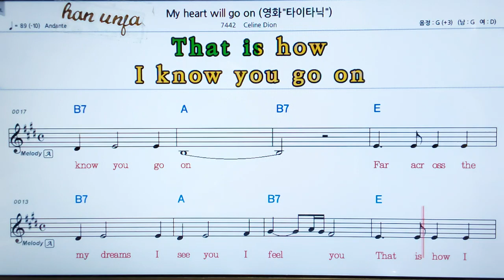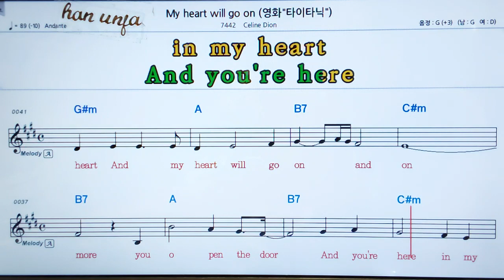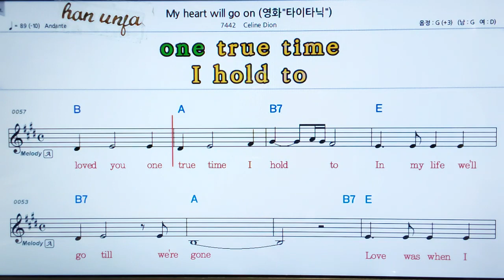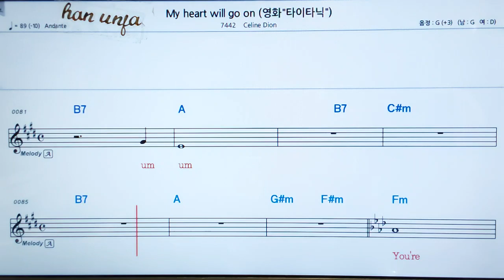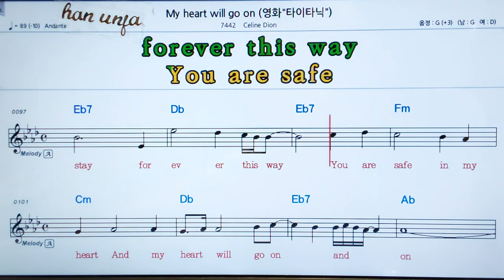💖My heart will go on/Celine Dion 👍MR,가라오케 악보 코드 가사 ,Karaoke반주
💖My heart will go on/Celine Dion*카라오케 전문 채널(Live Sound)カラオケ✌✔계속 업데이트합니다.💖